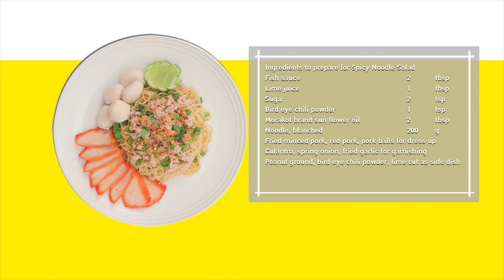ยำบะหมี่โบราณ สูตรเด็ด...ทำง่าย...สไตล์ "อ.ยิ่งศักดิ์"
วันนี้อาจารย์มีเมนู ยำบะหมี่โบราณ จากน้ำมันพืชมรกต มาฝากคร่ะ

สิ่งที่ต้องเตรียมสำหรับ (ยำบะหมี่โบราณ)

พริกขี้หนูป่น   1 ช้อนชา
น้ำมันเมล็ดดอกทานตะวัน ตรามรกต  2 ช้อนโต๊ะ
บะหมี่ลวกสุก   200 กรัม
หมูสับรวน, หมูแดง, ลูกชิ้นหมู สำหรับตกแต่งหน้า
ผักชีฝรั่งซอย, ต้นหอมซอย,กระเทียมเจียว สำหรับโรยหน้า
ถั่วลิสงป่น, พริกขี้หนูป่น, มะนาวหั่นเสี้ยว สำหรับรับประทานคู่

วิธีทำ (ยำบะหมี่โบราณ)

1. ใส่น้ำปลา น้ำมะนาว น้ำตาลทราย และพริกขี้หนูป่นลงในภาชนะ คนผสมให้เข้ากันจนน้ำตาลละลาย
2. จากนั้นเติมน้ำมันเมล็ดดอกทานตะวัน ตรามรกต และบะหมี่ลวกสุก คนให้เข้ากัน
3. จัดยำบะหมี่โบราณใส่ภาชนะเสิร์ฟ ตกแต่งด้วยหมูสับรวน หมูแดง ลูกชิ้นหมู โรยหน้าด้วยผักชีฝรั่งซอย ต้นหอมซอย กระเทียมเจียว รับประทานคู่กับ ถั่วลิสงป่น พริกขี้หนูป่น และมะนาวหั่นเสี้ยว

▲Line @yingsakfood